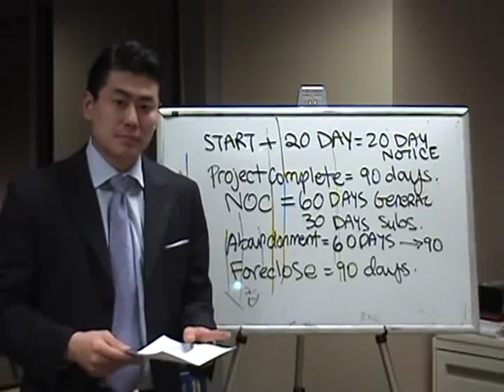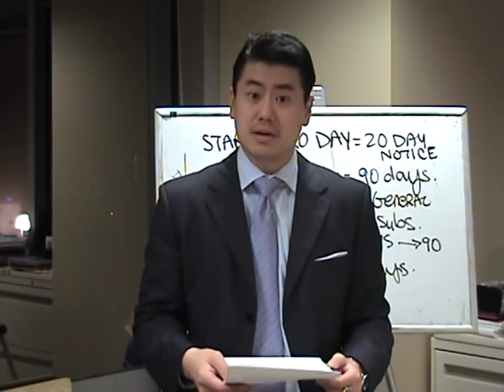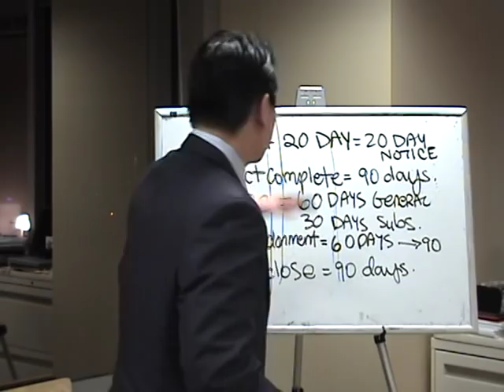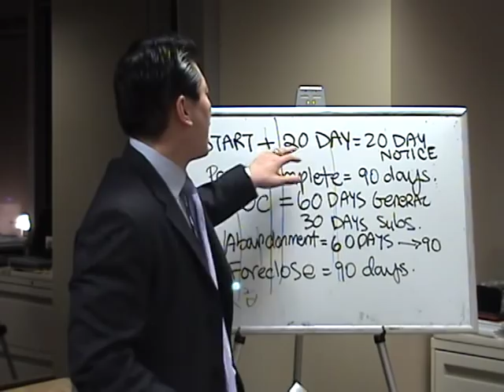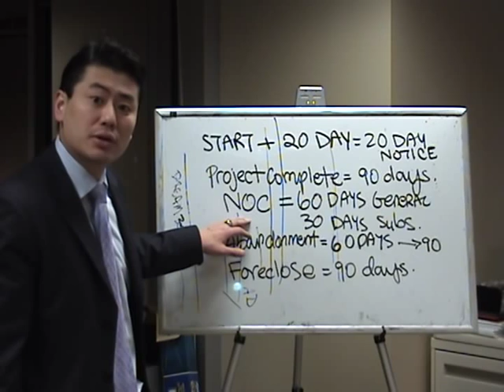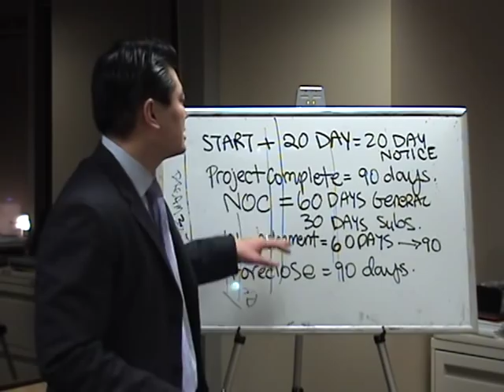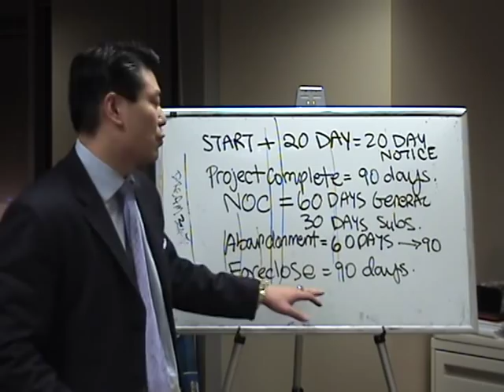Mechanic Lien - A Simple Yet Perplexing Topic for Many Owners of Property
Mechanic Liens are everywhere in California. They prevent property owners from getting free work on their property without paying. The result is that unpaid bills allow a lien to be placed on property which can result in foreclosure. See the video for a quick understanding on what to do if you need to defend or file a mechanic lien